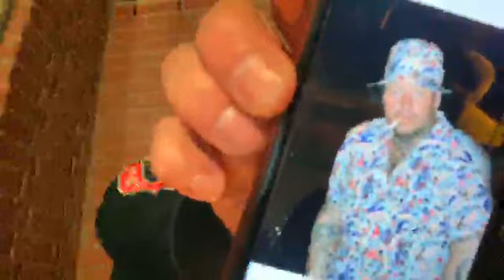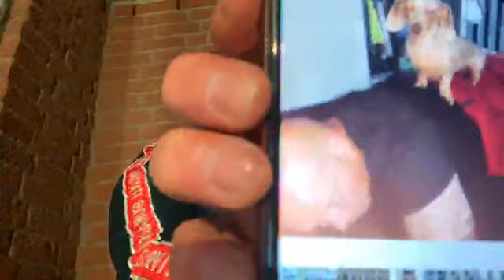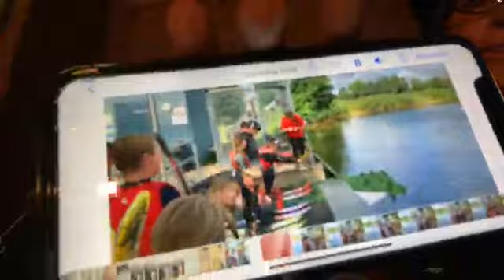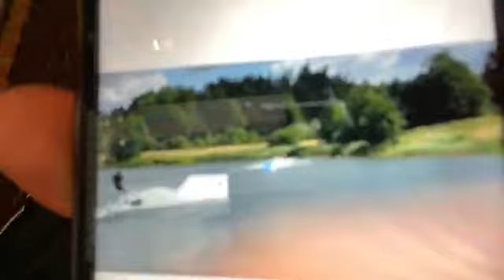Chilli vanilli Ball Kong - Marisa, Jordan und KingDong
✅  King unter den Kongs Shop - Shirts, Hoodies & Buch

Werbung Ende!

Verein:
✅  gemeinnütziger Verein Extremislos e.V. – AntiGewalt & De-Radikalisierung

Philip
rechtsextremismus extremismus truecrime Wenn Ihr das Projekt unterstützen möchtet, gibt es viele Möglichkeiten!

Werbung Ende!

Philip
(Wenn Du bis hierher gelesen hast  = Ehrenmensch) Wenn Ihr uns unterstützen möchtet, gibt es viele Möglichkeiten!

✅  Unterstützer Wishlist Amazon Technik